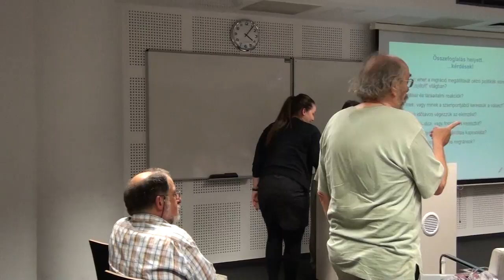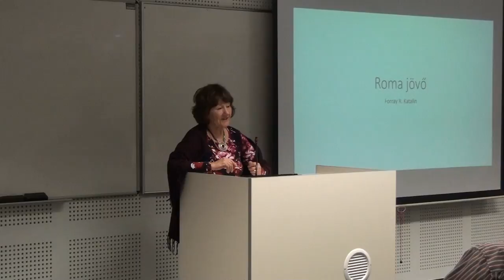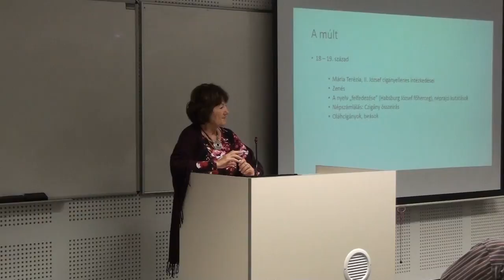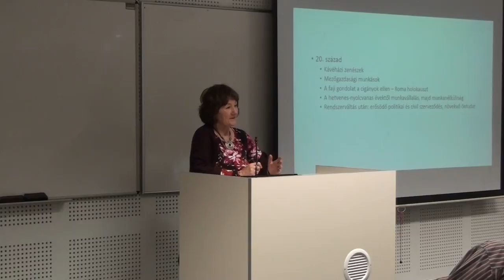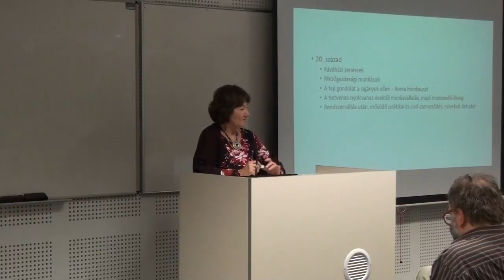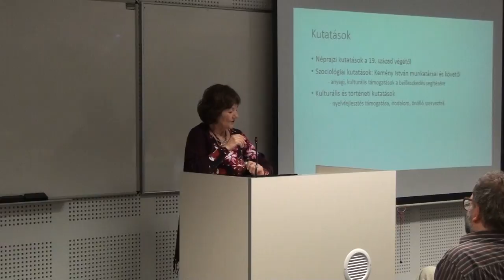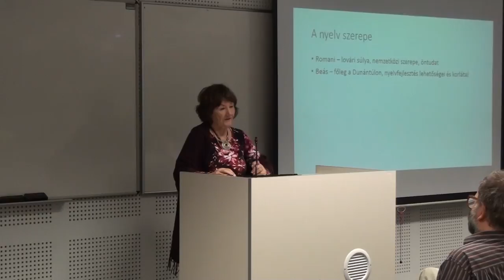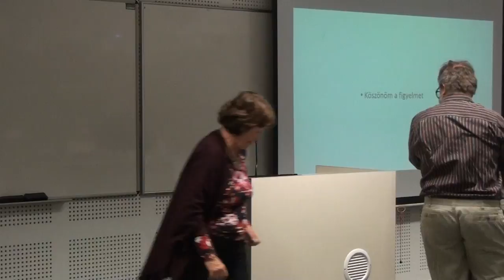00031Forray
Jövőnk

Konferencia

A BCE Nemzetközi Felsőoktatási Kutatások Központja és a Magyar Szociológiai Társaság Oktatásszociológiai Szakosztályának rendezésében

2016. szeptember 29. (csütörtök)
Helyszín: Budapesti Corvinus Egyetem, Bp. Fővám tér 8. C. épület könyvtári előadóterem

A konferencia célja
Az Educatio (R) folyóirat soron következő, „Jövőnk” című tematikus száma Magyarország jövőjéről szól. A konferencia a szám szerzőinek – neves értelmiségiek és szakértők – előadásaira épül, akik bemutatják, hogy hogyan látják a mai és múltbeli folyamatok, események nyomán egy-egy terület jövőjét kitekintve az oktatás, az iskola helyzetére is.

Részvételi szándék jelzése
A konferencián a részvétel ingyenes. Kérjük, hogy részvételi szándékot előzetesen jelezzék az NFKK honlapján, amely az alábbi linken érhető el

Helyszín és parkolás
A konferencia helyszíne a BCE új épületében (Közraktár u. 4-6.) található könyvtár előadóterme. A gépkocsival érkezők parkolni az épület alatt található mélygarázst javasoljuk (bejárat a Mátyás utca felől).

Az eseményről videófelvétel készül.

Program

12:30-tól Regisztráció

13:00 – 13:05 Köszöntő: Berács József (Budapesti Corvinus Egyetem, NFKK ügyvezető igazgató, Kecskeméti Főiskola, professzor)

13:05 – 13:10 Megnyitó: Kovács Erzsébet (Budapesti Corvinus Egyetem, Közgazdaságtudományi Kar, dékán)

13:10 – 13:30 Csaba László (Közép-európai Egyetem és Budapesti Corvinus Egyetem, professzor): „A magyar paradoxon – töprengések hosszú távú dilemmákról”
Az előadás a 2010 utáni időszak eredményeinek és gondjainak vázlatos számbavételével arra a kérdésre keresi a választ, ami a legtöbb magyar polgárt és elemzőt hosszabb ideje foglalkoztatja. Miképp lehet az, hogy miközben a kormányzat lényegében minden maga elé tűzött célt elért, ugyanez a társadalom és a gazdaság egészéről aligha mondható el. Módszerünk az üzleti tudományokban bevett SWOT elemzés, vagyis az erősségek, a gyengeségek, a lehetőségek és veszélyek számbavételén alapuló előre tekintés.

14:10 – 14:30 Vita

14:30 – 14:50 Hadas Miklós (Budapesti Corvinus Egyetem, professzor): A demaszkulinizáció folyamata: adalékok a dzsender rend hosszú távú átalakulásának vizsgálatához
Az előadó tézisei szerint a nemek közötti viszony hosszú távú alakulása a nyugati világban egy demaszkulinizációs folyamatként ragadható meg. Az előadás első részében az előadó ezer éves távlatban vizsgálja a dzsender rend átalakulását Európában. A második részben nézőpontot vált: az 1960-as évektől a 21. század közepéig terjedő periódusra koncentrálva foglalkozik a férfiak és nők viszonylatainak változásaival Magyarországon, igyekezvén érzékeltetni az európai összefüggéseket is. Amellett kíván érvelni, hogy – az Európai Unió nyugati és északi részéhez hasonlóan – Magyarországon is egyre inkább kiegyensúlyozódnak majd a férfiak és nők közötti hatalmi viszonyok, ugyanakkor a dzsender rend strukturális súlya csökkenni fog.

14:50 – 15:10 Vita

15:10 – 15:30 Szünet

15:30 – 15:50 Forray R. Katalin (Pécsi Tudományegyetem, professzor), Orsós Anna, (Pécsi Tudományegyetem, tanszékvezető): „Roma jövő Magyarországon”
Az előadó röviden áttekinti a magyarországi cigányság, különösen annak reprezentatív csoportjainak (magyarcigány, roma, beás) történetét, jelenlegi helyzetüket az EU-ban. Kitér kultúrájuk és nyelvük sajátosságaira, a társadalmi helyzetükre Magyarországon és a környező országokban. Végül megkísérli felrajzolni elgondolását a jövőjükről.

15:50 – 16:10 Vita

16:10 – 16:30 Sík Endre (Eötvös Loránd Tudományegyetem, professzor) - Szeitl Blanka (TÁRKI tudományos munkatárs): „Migráció a mai Magyarországról”
Az előadó a legfrissebb információk alapján vázolja fel a Magyarországról kiinduló migrációs folyamatokat. Az elemzés három részre osztható: az első részben a migrációs hajlandóság mértékének alakulását vizsgálva vázolja fel a magyarországi migráció múltját és várható trendjét. Az előadó a második részében a migráció jelenlegi és közelmúltbeli, azaz a 2014–2016-os helyzetét elemzi, a harmadik részben pedig néhány gondolatot fogalmaz meg a migráció várható alakulásáról és társadalmi összefüggéseiről.

16:30 – 16:50 Vita

16:50 – 17:10 Polónyi István (Debreceni Egyetem, professzor): „A hazai emberi erőforrások jövője”
Az előadó először áttekinti a két leginkább ismert indikátor (a Human Capital Index és a Human Development Index) alapján a hazai emberi erőforrások helyzetét és eddigi alakulását nemzetközi összehasonlításban. Ezt követően felvázolja a magyar emberi erőforrások néhány összetevőjének a jövőbeli fejlődési pályájára vonatkozó előrejelzéseket.

17:10 – 17:30 Vita

17:30 – 17:50 Zárszó Nagy Péter Tibor